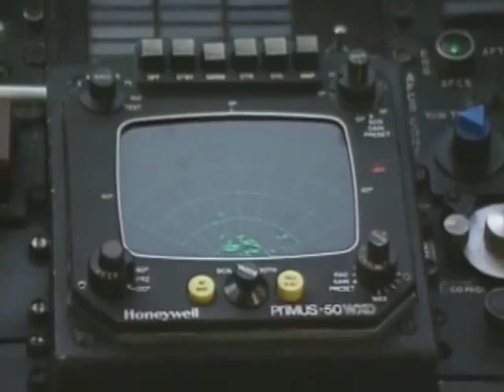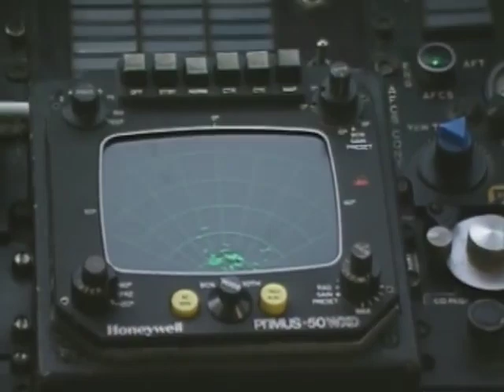Teletubbies en Español: 119 Capitulos Completos